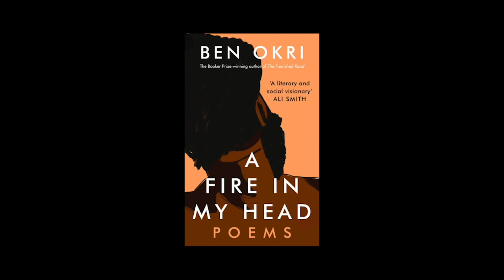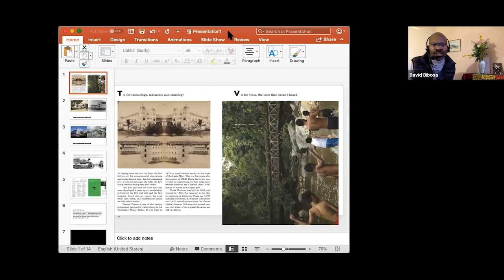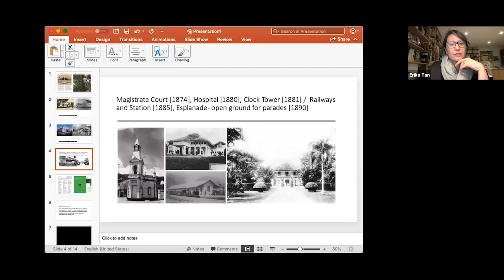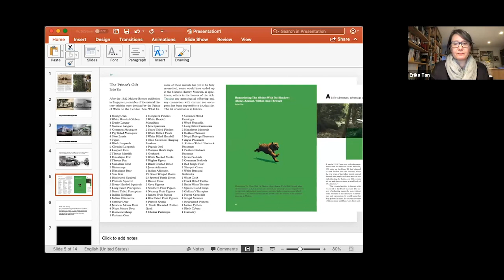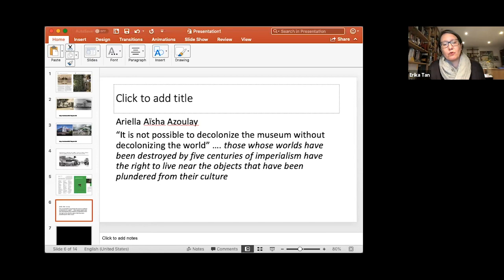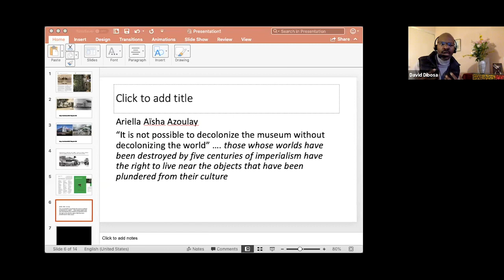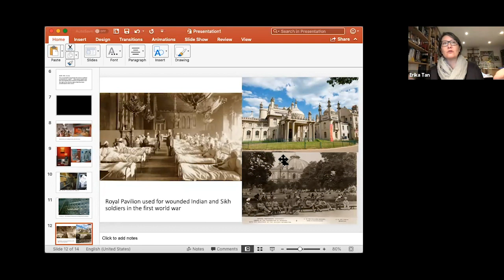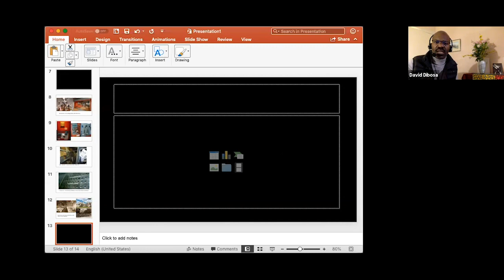Looking Back, Looking Forward: Decolonising the Museum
Museums are grappling with their difficult histories. In the UK, this has been complicated by government intervention; Culture Secretary Oliver Dowden recently met with a number of leading heritage institutions to discuss ‘contested’ portrayals of British history, arguing that museums should ‘retain and explain’. After the global attention brought to the Black Lives Matter movements since summer 2020, many museums and cultural institutions have issued statements of solidarity and pledges to do better to decolonise and diversify their collections and institutions. But what is the best way forward?

This debate explores how cultural institutions can best prioritise decolonisation strategies, and where (and by whom) genuine change can best be enacted. Is it within or beyond the museum walls? DCMS have stressed the importance of impartiality, and Duncan Wilson, head of Historic England, the importance of a ‘calm’ and ‘objective’ approach. But can the complicated, difficult work of decolonisation be effectively done in a neutral way? Is decolonisation impoverished by trying to establish a homogenous approach? And is a decolonised museum even truly possible?

Dr. David Dibosa is a curator and co-investigator for Black Artists and Modernism. He is a course leader on the University of the Arts London MA programme Curating and Collections. Author of a number of critical museological texts, Dibosa has been involved in numerous public art projects. He is a member of UAL’s Research Centre for Transnational Art, Identity and Nation (TrAIN).

Dr. Nima Poovaya-Smith OBE is a museum curator, art historian and writer. She was the founding director of Alchemy until 2018, previously Head of Special Projects at the National Media Museum, Bradford; Director of Arts at Arts Council Yorkshire and Senior Curator of Bradford Galleries and Museums. She developed the Transcultural Gallery, launched in 1997, and the Connect Galleries, launched in 2008, for Cartwright Hall, Bradford. Recent projects include Black Waters Heritage (2020) for Phoenix Dance Theatre. She is a Senior Visiting Research Fellow at the School of Fine Arts, History of Art and Cultural Studies at the University of Leeds, a Trustee of Harewood House and a patron of Leeds Library.

Alice Procter is an art historian and author of The Whole Picture (2020). Under the pseudonym, The Exhibitionist, she organises the Uncomfortable Art Tours and The Exhibitionist Podcast which expose the insidious colonial legacies of many major cultural institutions in the United Kingdom and their contemporary manifestations. Procter undertook a BA and MA at UCL specialising in the history of material culture in History of Art and Anthropology.

Ben Okri is a poet, novelist, essayist, short story writer, anthologist, aphorist, and playwright. He has also written film scripts. His works have won numerous national and international prizes, including the Booker Prize for Fiction. He has also received many honorary doctorates for his contribution to Literature. Recently, his Grenfell poem, on Channel Four YouTube, has received more than 6million visits on Facebook.

Erika Tan’s practice is primarily research-led and manifests in multiple formats, with a leaning towards moving image, referencing distributed media in the form of cinema, gallery-based works, internet and digital practices. Evolving from an interest in anthropology and the moving image, her work is often informed by specific cultural, geographical or physical contexts. Her research interests focus on the postcolonial and transnational, working with archival artefacts, exhibition histories, received narratives, contested heritage, subjugated voices and the transnational movement of ideas, people and objects. She is currently the Stanley Picker Fellow in Fine Art; Decolonising Arts Institute Associate Researcher, UAL; and a lecturer on the B.A. Fine Art, 4D Pathway, Central Saint Martins, UAL. Recent curatorial projects: Sonic Soundings/Venice Trajectories and an instigator of FLOW, 3 days of events at Asia-Art-Activism, Raven Row.

Michael I. Ohajuru is a Senior Fellow of the Institute of Commonwealth Studies and co-convener of the workshops What’s Happening in Black British History. Michael blogs, writes, tours and speaks regularly on the black presence in Renaissance Europe, and has spoken at the National Gallery, Tate Britain, British Library, National Archives and the Victoria Albert Museum. He is the Project Director and Chief Evangelist of The John Blanke Project and the co-convenor of the Institute of Historical Research Black British History seminar program and founder member of the Black Presence in British Portraiture, managing their podcast – The BP2 Podcast.

Organised by MA Curating the Art Museum, The Courtauld.